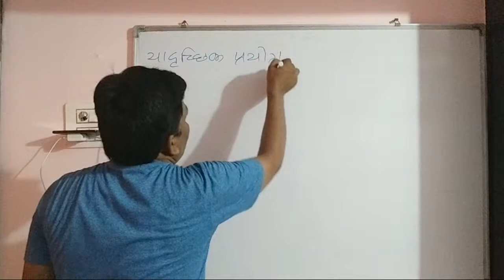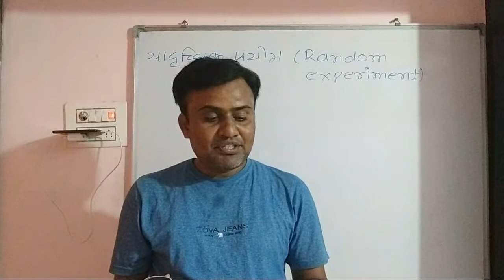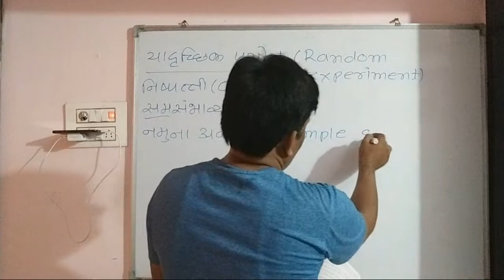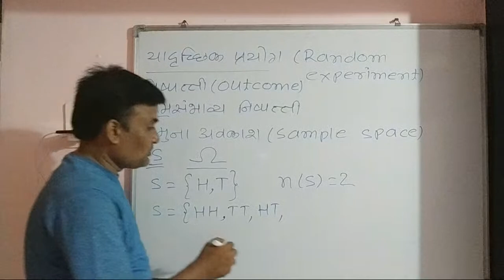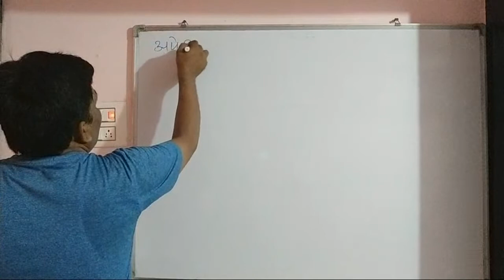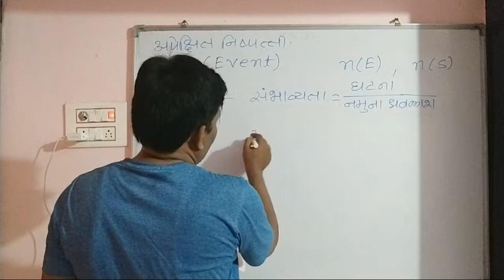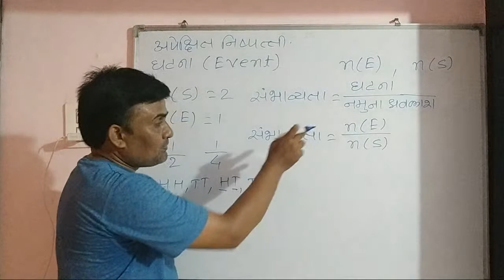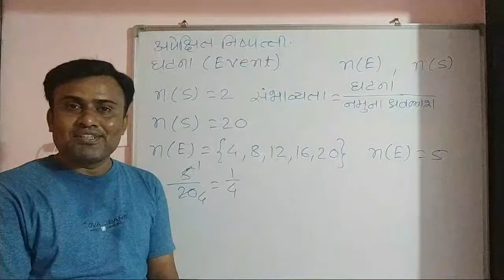Maths Lecture #94, संभाव्यता भाग 1